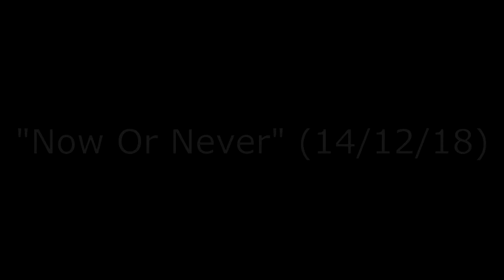"Now Or Never" (14/12/18)